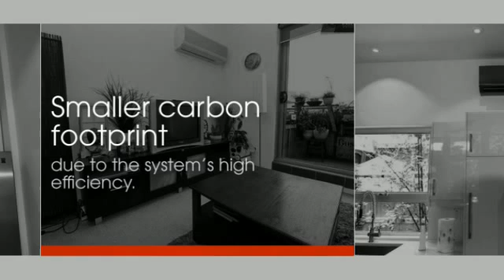Mini Split Air Conditioning in Mini Split Warehouse.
Mini Split Air Conditioning in Mini Split Warehouse. What Ductless Mini Split Systems Deliver? Room-by-room temperature control for heating and cooling.